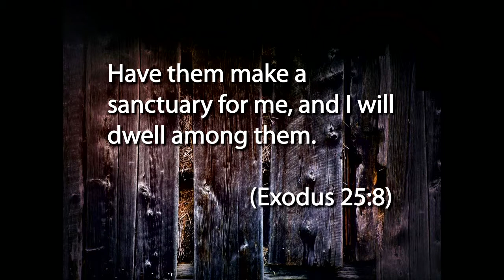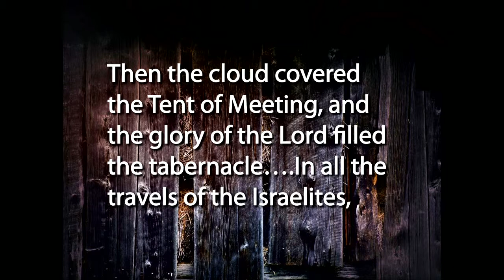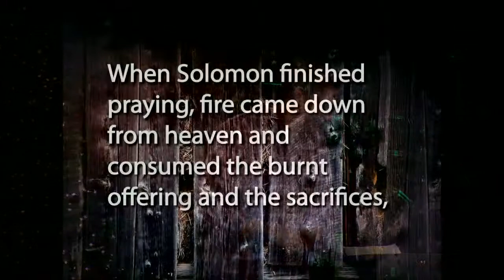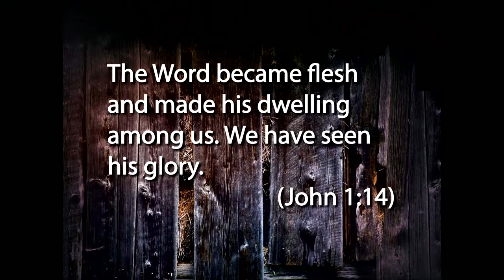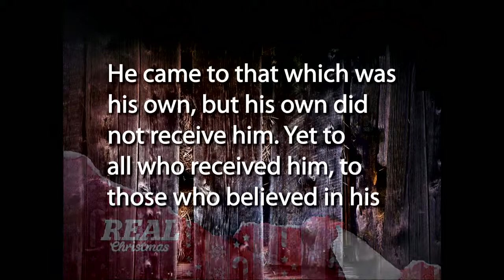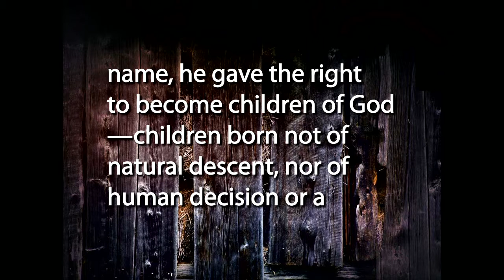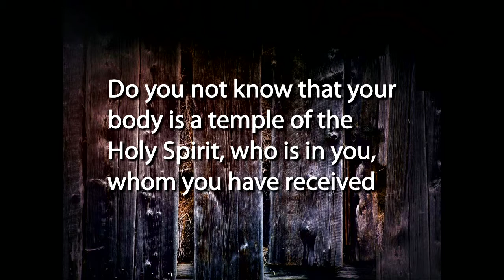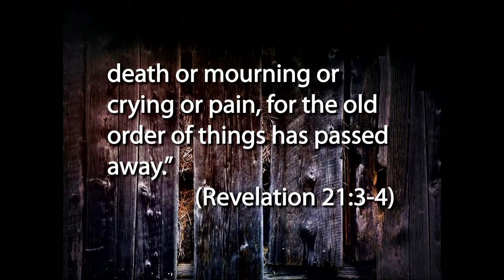Real Christmas... #3 Salvation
Speaker: Mike Yearley